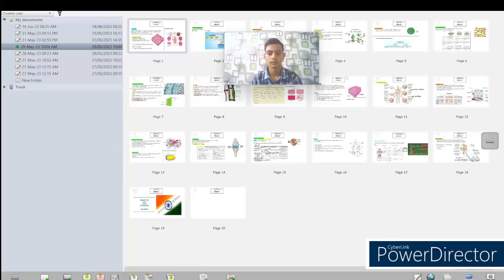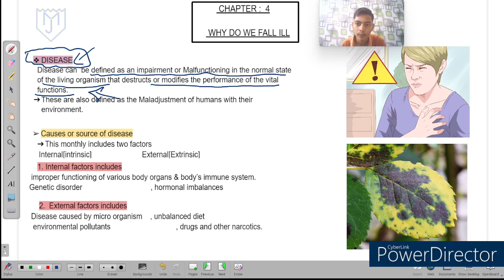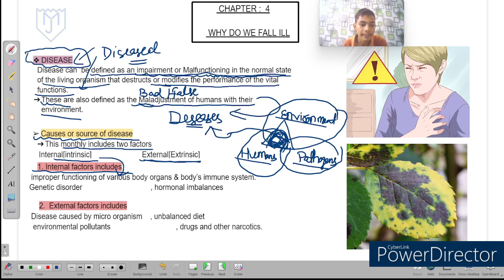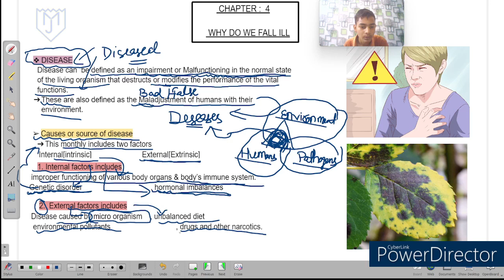DISEASES & THEIR CAUSES ||SCIENCES CLASS 9&10|| BIOLOGY|| WHY DO WE FALL ILL ||DISEASE & ITS CURE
WELCOME  TO  OUR  NEW   CHANNEL   MJ SHIKSHA   .IN THIS  CHAPTER  we  have  covered Topics : WHY DO WE FALL ILL? CLASS 9  [[ DISEASES AND     THEIR  CAAUSES ]]   CBSE SCIENCE || FULL CHAPTER IN 1 SHOT || BIOLOGY, HEALTH DISEASE, DIFFERENCE BETWEEN SIGN AND SYMPTOM, ILLNESS, IMMUNISATION, WBS, IMMUNE SYSTEM, HOW ANTIBODIES AND ANTIBIOTIC WORKS, ACUTE AND CHRONIC DISEASE, INFECTIOUS AND NON INFECTIOUS DISEASE, CONTAGIOUIS, COMMUNICABLE  DISEASES   ETCS